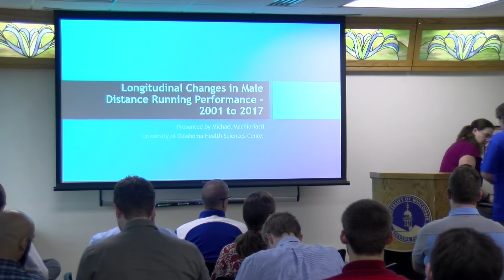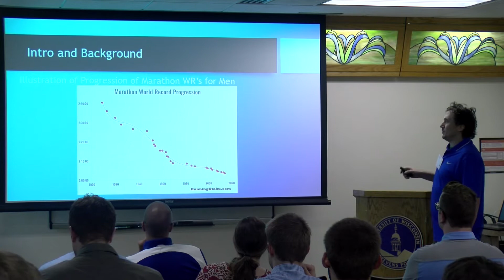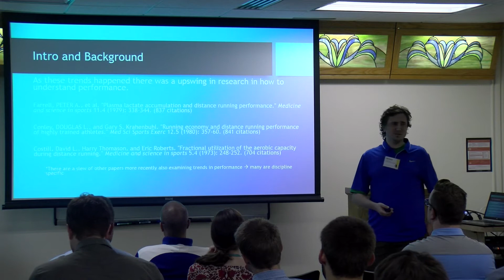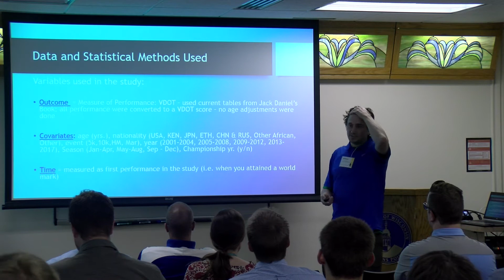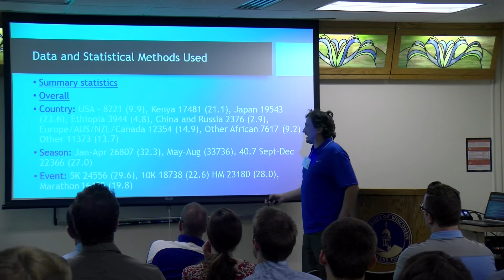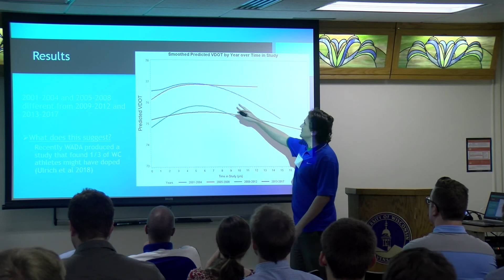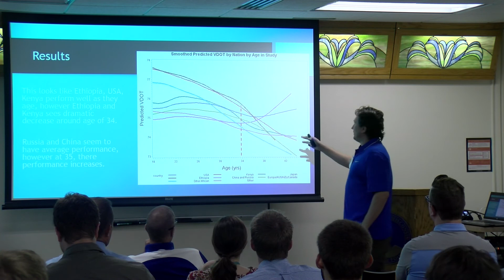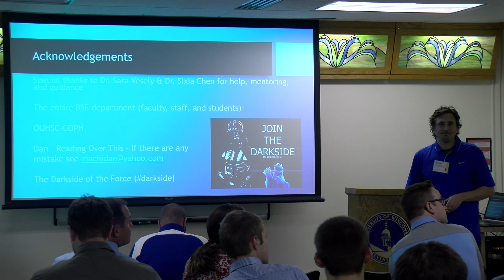Great Lakes Analytics in Sports Conference :: Michael Machiorlatti, University of Oklahoma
Longitudinal Changes in Male Distance Running Performance -- 2001 to 2017

This study explores performance trends (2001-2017) in distance running for men using IAAF data for the distance events at the individual and country level, and examines how performance was associated with age, order of finish, time of year of the event, and location of the event. Attendees will learn to compare running performance across distance events, identify trends in performance by individuals and nations over time, and explain how longitudinal analysis can be used to examine how covariates are associated with performance.

Michael Machiorlatti is a PhD candidate planning at the University of Oklahoma Health Sciences Center with a degree in biostatistics. He has a background in applied math and statistics. His areas of interest in statistics are sampling theory, missing data analysis, applied modeling, and computational statistics. Michael is a big sports fan and has been exploring sports analytics as it combines his love for sports and statistics.